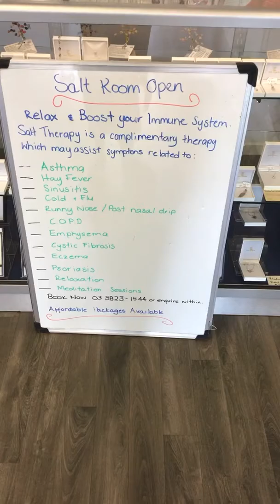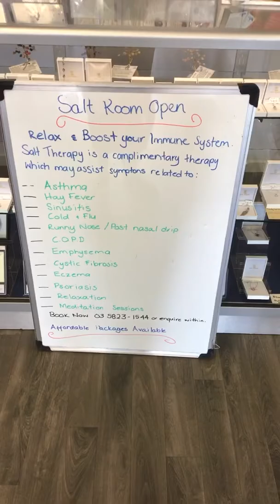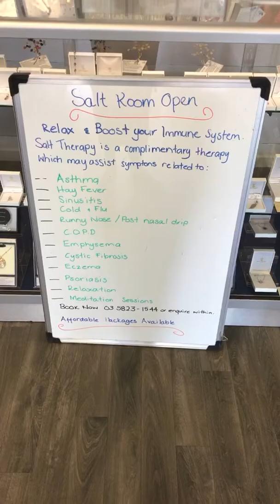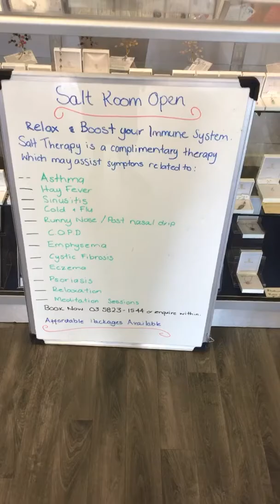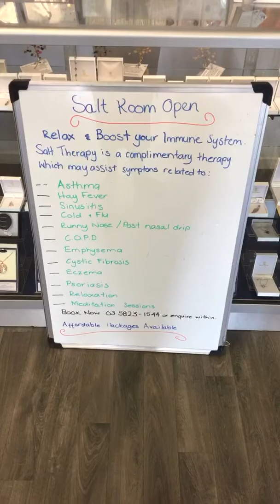Salt Therapy Benefits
Phone orders welcome Australia wide